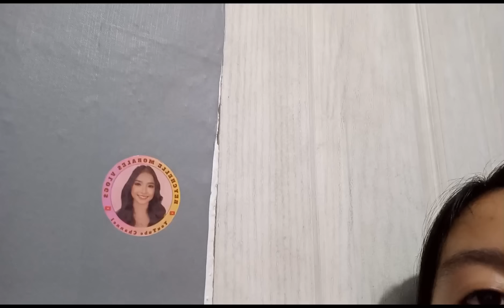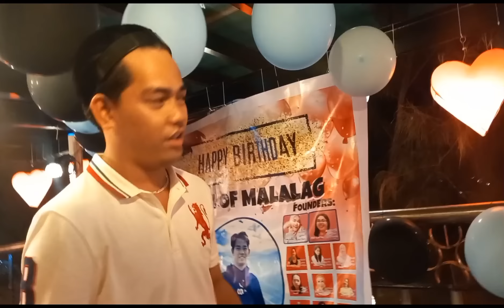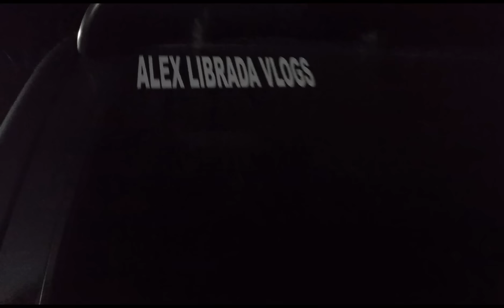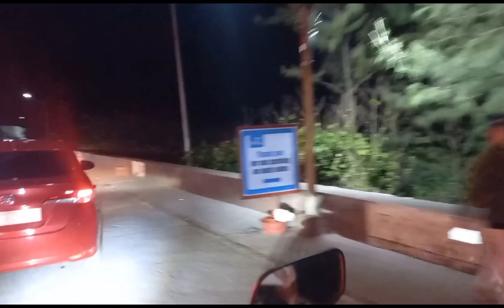ADVANCE HAPPY BIRTHDAY KUYA! MASAYA AT PURO TAWANG BONDING / THEM!